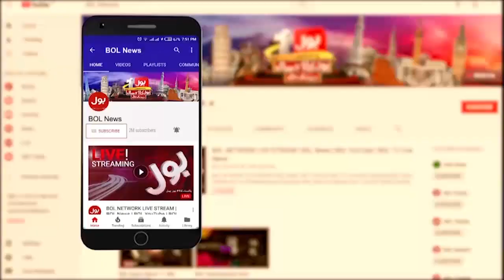Pakistan Army Youm-e-Takreem Shuhada Pakistan Latest News | Breaking News